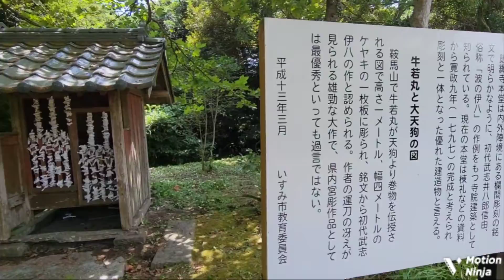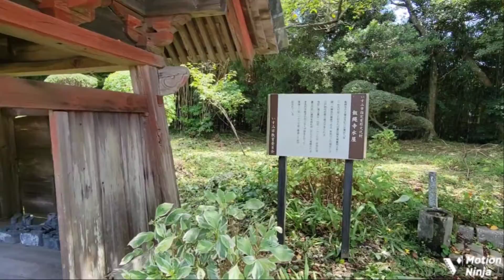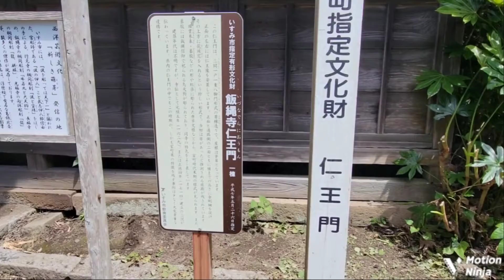【8K】Katsushika Hokusai was also shocked：Hanjoji（Izunaji）/ 葛飾北斎も衝撃、波の伊八の飯縄寺（いずな寺）